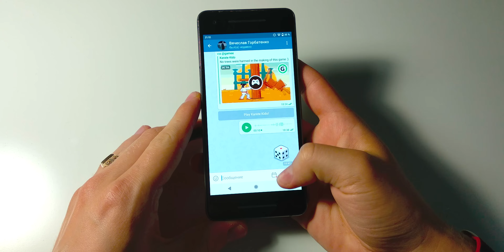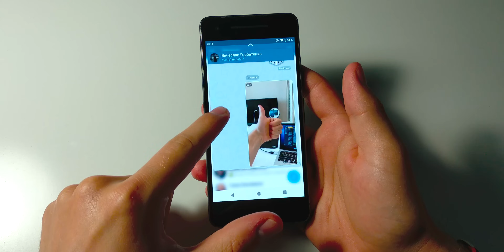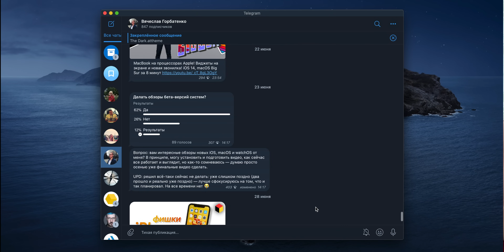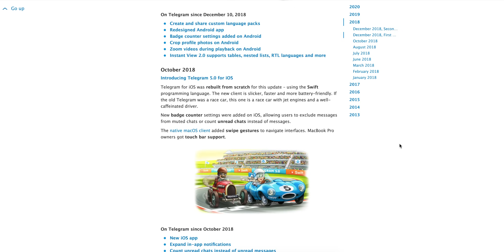Фишки Телеграм, о которых ты даже не догадывался!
Телеграм (Телеграмм, Telegram Messenger) – лучшие фишки и скрытые функции самого удивительного мессенджера от Павла Дурова! Как пользоваться Телеграм, чтобы получать максимум от переписки и Telegram каналов? Рассказываю о 26 по-настоящему интересных функциях Telegram, после которых WhatsApp и Viber нужно будет просто удалить ;)

00:00 Вступление
01:08 Отложенные сообщения
01:36 Как превратить видео в GIF
01:46 Динамические стикеры
02:16 Как правильно слушать голосовые сообщения
02:37 Как скопировать часть сообщения
02:52 Исчезающие фотографии
03:14 Боты внутри диалога
04:48 Как незаметно читать сообщения
05:10 Как еще незаметно читать сообщения
05:40 Скролл аудиосообщений
05:59 Случайный выбор в Телеграм
06:25 Модификация текста (Markdown)
06:55 Временно отключить уведомления
07:21 Ссылки на сообщения Телеграм канала
07:57 Изменение уже отправленной фотографии
08:24 Телеграмм – мощный фоторедактор
09:20 Telegram – файлообменник
09:45 Интеграция Телеграм с IFTTT
10:22 Трансляция геопозиции
10:51 Уникальные уведомления
11:26 Умный поиск сообщений
11:57 Поиск по тегам
12:20 Поиск людей рядом
12:42 Веб видеосообщения
13:09 Telegraph
13:59 Telegram как почтовый клиент
14:40 Мои советы
15:21 Что Павел Дуров думает о WhatsApp